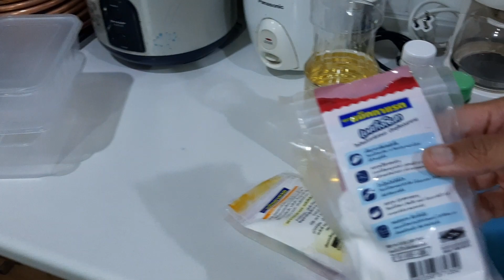วิธีการหมักหมูสับสำหรับผัดกระเพราให้อร่อยสุดๆ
มีส่วนผสมดังนี้
หมูสับ 0.5 กิโลกรัม
น้ำมันพืช 1 ช.ต.
พริกไทป่น 1 ช.ช
แป้งขาวโพด หรือแป้งมัน 1 ช.ต.
นำตาลทรายแดง หรือน้ำตาลทรายขาว 1 ช.ต.
ผงฟู 1 ส่วน 4 ช.ช.
น้ำเปล่า 1 ช.ต.
คลุกเคล้าเครื่องปรุงทั้งหมดให้เข้ากัน และเอาแช่ตู้เย็นไว้ 2-3 ช.ม.หรือค้างคืน ค่อยนำมาประกอบอาหาร